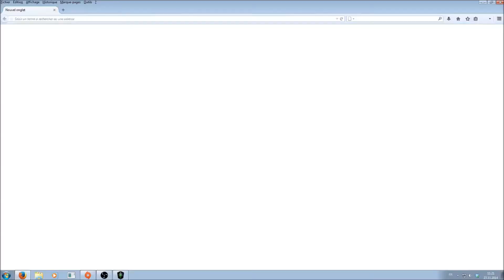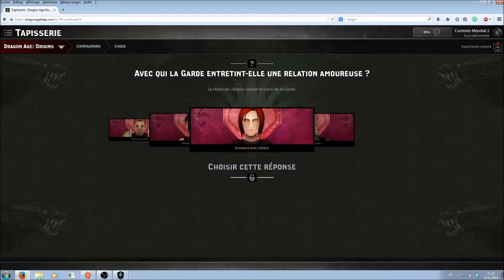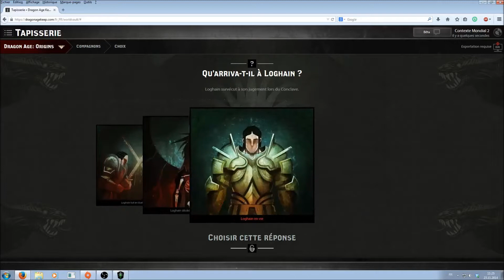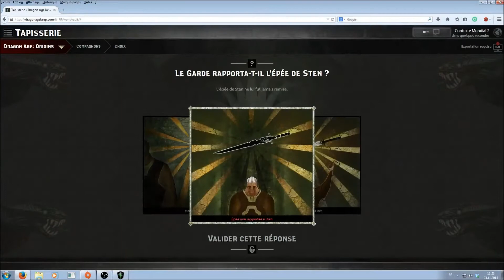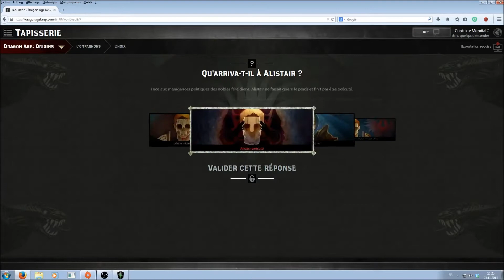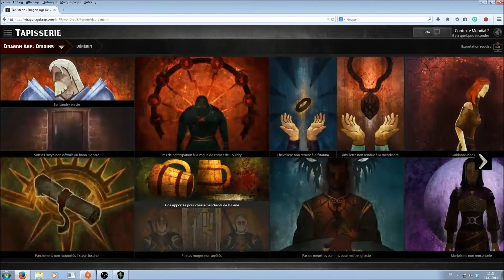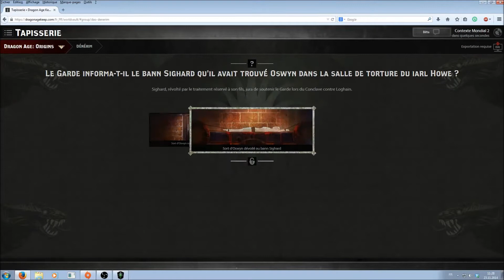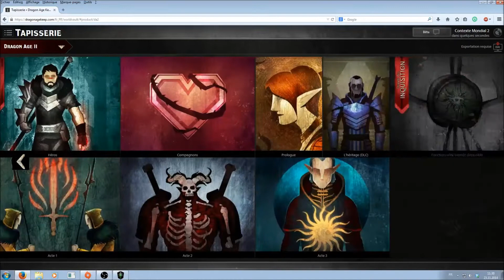Dragon Age : Inquisition - Playthrough FR 01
Un projet hivernal relativement ambitieux. We'll see ;)